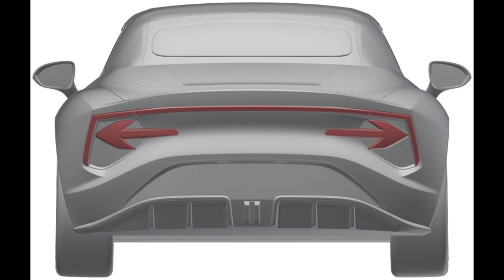ตรงปกไหม? MG Cyberster คันจริง พลิก brand image ในไทย ข้ามคืน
อีก 1 ภารกิจสำคัญของแบรนด์รถยนต์ MG เวลานี้คือ การพลิกภาพลักษณ์แบรนด์ MG ให้กลับไปสู่รากเหง้าความเป็นแบรนด์รถยนต์อังกฤษให้ได้ ซึ่งในปัจจุบันแบรนด์ MG เป็นแบรนด์รถที่มีความหลากหลายมาก ทั้งช่วงหนึ่งประสบความสำเร็จกับรถเอสยูวียุคใหม่สูงมากในประเทศจีน และในปัจจุบันก็กำลังรุกตลาดรถอีวี แต่รากเหง้าของ MG ในตำนานนั้น คือการสร้างรถสปอร์ต ทั้งรถหลังคาแข็งและหลังคาเปิดประทุน

อันที่จริงโปรเจคท์รถสปอร์ต MG ก็ถูกคิดกันมาอย่างยาวนานหลายปีแล้ว ผ่านรถต้นแบบที่สำรวจวิสัยทัศน์ในช่วง 7 ปีที่ผ่านมา จนกระทั่ง MG แน่นอนแล้วว่าจะทำรถสปอร์ตจากรถต้นแบบ Cyberster เป็นรถคันจริง